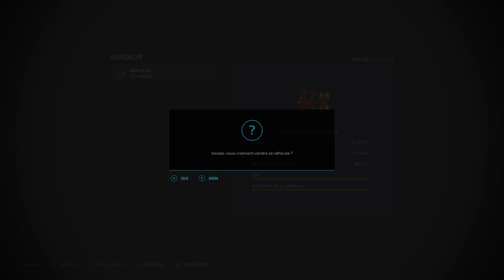Farming 22 xbox series x epi 1